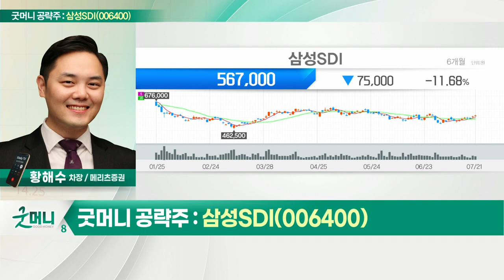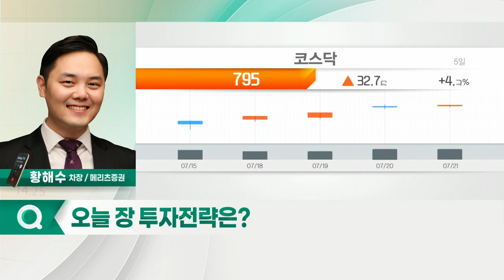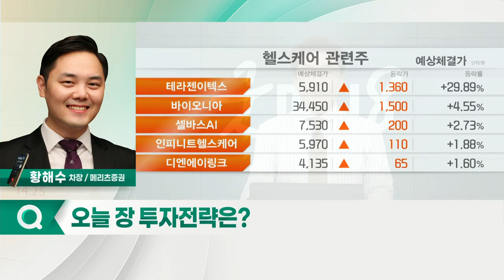삼성SDI(006400)... 첨단소재 부문 매분기 고성장 전망_굿머니 공략주 (20220722)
삼성SDI(006400)
- 첨단 소재 부문 매분기 고성장 전망
- 주력 제품 수요 지속 및 신규 매출 기대
- 동종 업종 내 높은 가격 매력도